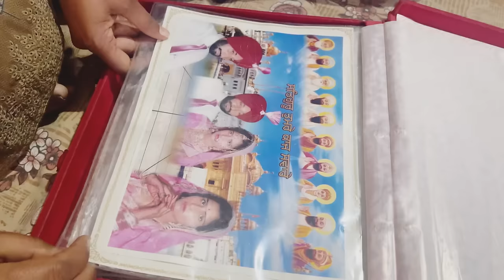Anpadh Nooh // Part 32